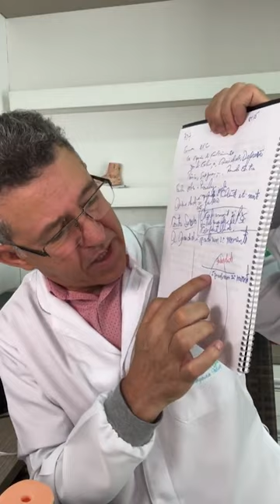ALIVIANDO AS DORES DA FIBROMIALGIA! PROJETO - 707 EP 26